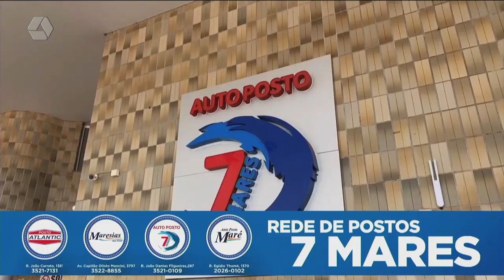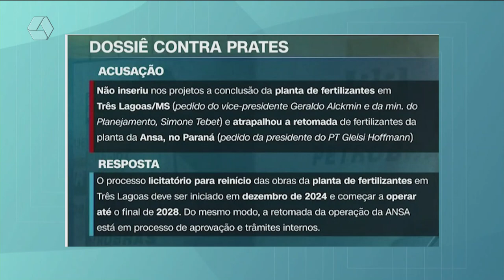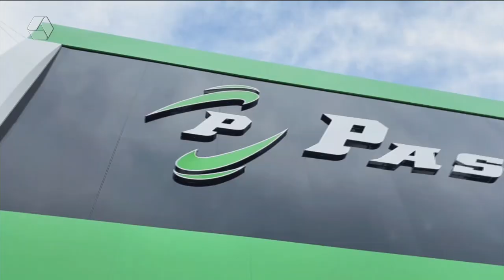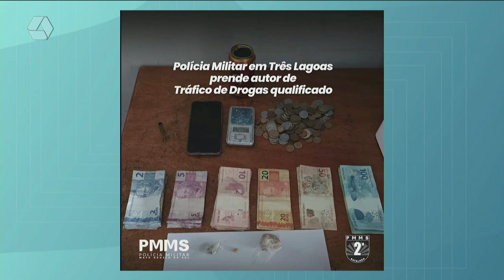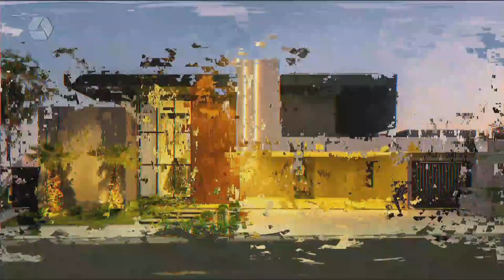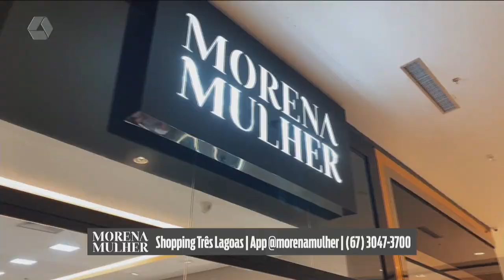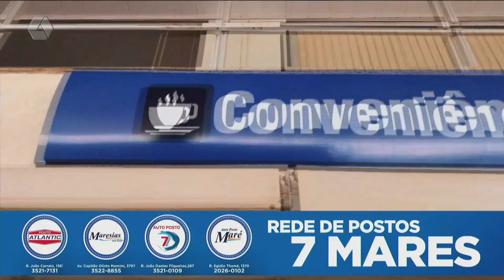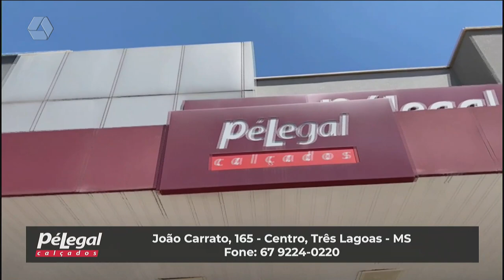TVC AGORA 11/04/24